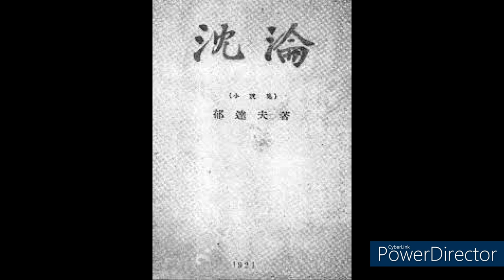郁達夫_郁文_沉淪_第一章+第二章_1921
郁達夫，本名郁文，出生於浙江省富陽縣滿州弄的一個知識分子家庭，三歲喪父，七歲入私塾。九歲便能賦詩。曾先後就讀於富陽縣立高等小學、之江大學預科（因為參加學潮被校方開除）、杭府中學（與徐志摩、厲麟似是同班摯友）。1913年隨兄長郁華赴日本留學，初入舊制第八高等學校（名古屋大學前身之一），1919年11月入東京帝國大學經濟學部，至1922年畢業回國。

他雖然修讀的是經濟，但文學活動不絕，在留學期間閱讀了不少外國小說，以俄國、德國小說居多。1921年，與同為留日學生的郭沫若、成仿吾、張資平、鄭伯奇組織文學團體「創造社」。同年開始寫作小說。該年10月15日，首部短篇小說集《沉淪》出版，內容暢述留學日本時迷戀日本女人的故事，故事也刻畫了主角因孤獨、性壓抑及對中國的矛盾情結所產生的複雜心理結構，轟動中國文壇。